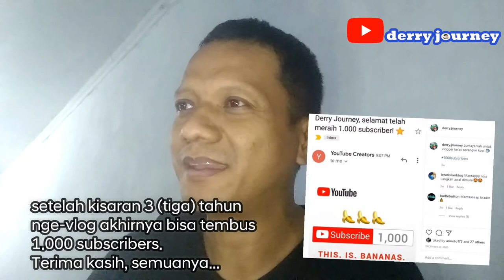Ngobrolin Pasar Mobil Baru 2020 & Runtuhnya Singgasana Sang Raja